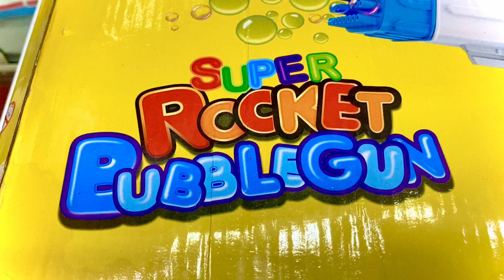Biggest Bubble Machine Unboxing &Testing 2023 - Rocket Boom Bubble Gun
【Novel Rocket Launcher Shape】Conventional bubble machines have fewer holes, less smooth bubbles, less power, sticky bubbles and a more homogeneous shape. This rocket launcher shape bubble maker has 60 holes, clear bubbles and no stickiness, innovative shape, reinforced and durable housing.
【Multi-hole Bubble】There are 60 holes for simultaneous bubbling and the bubbles are distinct and not sticky.Made from ABS material, reinforced shell, drop and impact-resistant, durable.
【Convenient Handle Design】Portable handle, easy to carry and the grip can be adjusted in position at will. One-handed and to take everywhere with you. Strap Design: The strap is designed to prevent the bubble machine from falling out of hand.
【Long-lasting Battery Life】Long operating life with lithium batteries, rechargeable, environmentally friendly, and durable. Easy To Clean: One tray for easy cleaning without sticky hands. Exquisite DIY Sticker: Come with exquisite DIY stickers, you can design your own bubble maker.
【Easy To Clean】One tray for easy cleaning without sticky hands. you can design your own bubble maker. The rocket launcher shape and streamlined design make it even more enjoyable for children.

Your queries -:
bubble machine
bubble gun
gatling bubble machine
bubble machine gun
biggest gatling bubble machine
electric bubble machine
bazooka bubble gun
gatling bubble machine 2021
bubble gun machine
bazooka bubble machine
bubble
unboxing bubble gatling gun
bubble machine gun unboxing
biggest bubble gun unboxing
bubble fog machine unboxing
biggest bubble gun machine
bubble maker machine
how to use bubble gun unboxing
gatling bubble gun